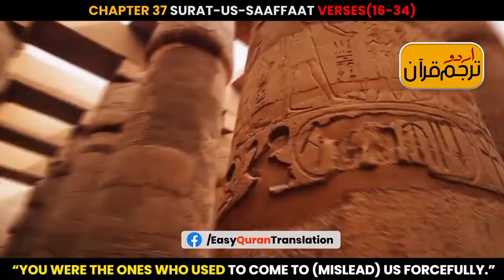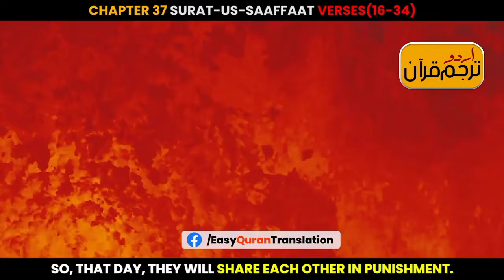Surah as saffat (ayat 16-34)/سورہ اس سفّت/সূরা আস saffat / सुरह आस सफफत